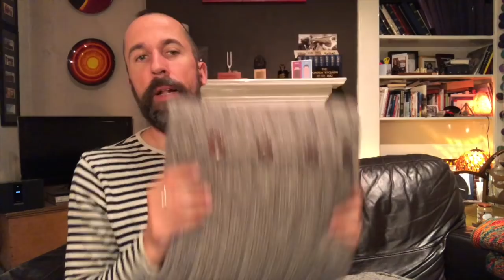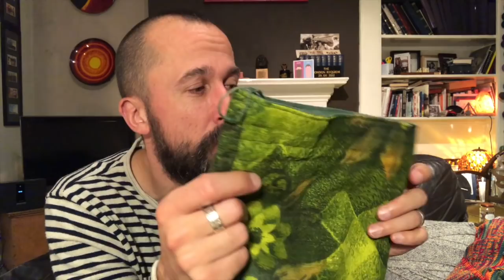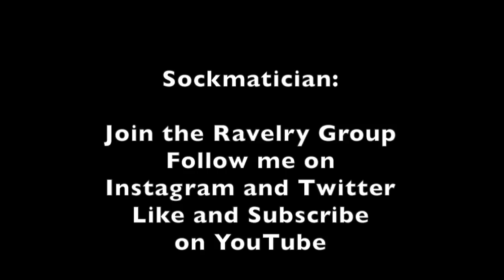Episode 056: Just Some Waffle - A Sockmatician Podcast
Just the usual blathering on about this and that knitty stuff!

In this episode, there is a bumper crop of podcast questions to e answered, info about classes that I've held over the past week, some historic knits get an airing, and all the usual good stuff!